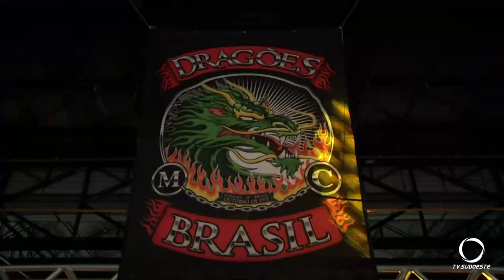Dez anos de Dragões em Pato Branco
Evento: Motociclistas de diversas regiões do Brasil se encontram em Pato Branco durante o final de semana para celebrar os dez anos dos Dragões.